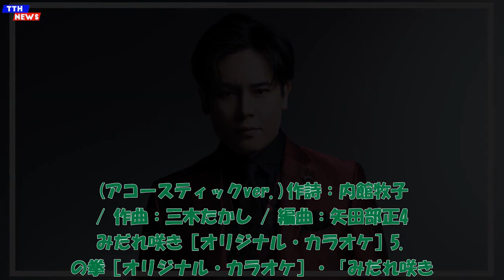TTH- 木村徹二、最新曲「みだれ咲き」特別盤を先行配信＆カップリング曲MV公開決定